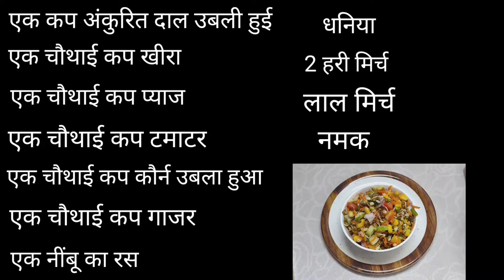ankurit dal ka salad | Sprouted Mung Bean Salad | sprouts salad recipe | moong sprouts salad|मूँगदाल